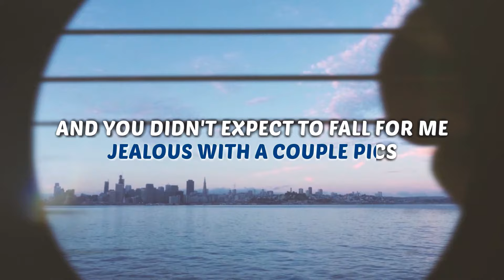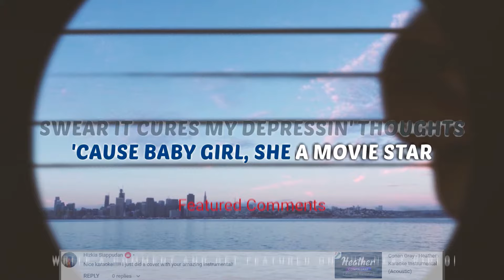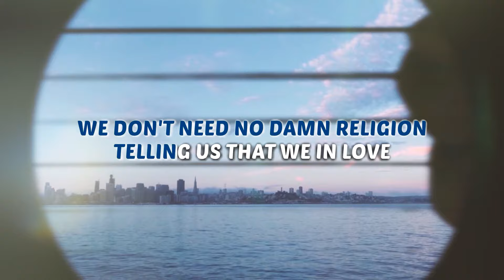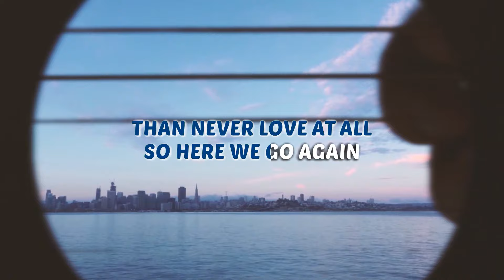The Weeknd - Here We Go… Again - Karaoke Instrumental (Acoustic)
Karaoke ✔ "Here We Go Again" is a brand new song by The Weeknd ft. Tyler, The Creator from his official album "Dawn FM" (2022). Enjoy and singalong with our acoustic karaoke version of "Here We Go Again".

0:00 Intro
0:16 Here We Go Again - The Weeknd - Instrumental

Here We Go Again The Weeknd Instrumental Version Acoustic Karaoke & Lyrics